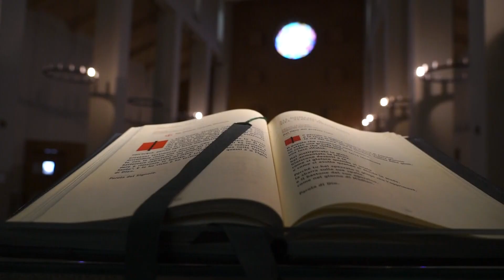IL VANGELO DEL GIORNO 29 09 2024